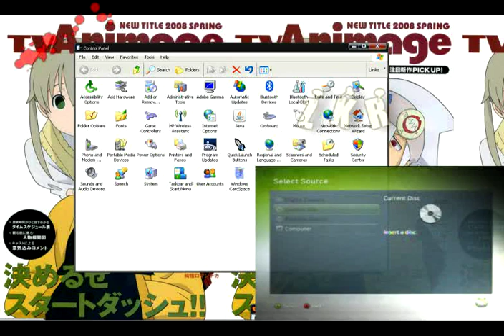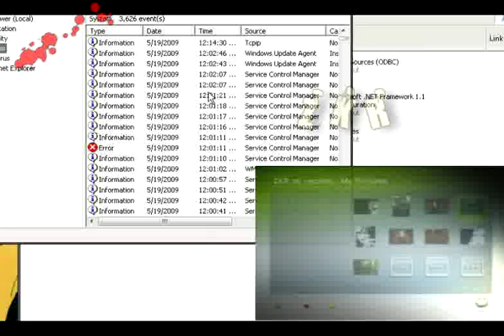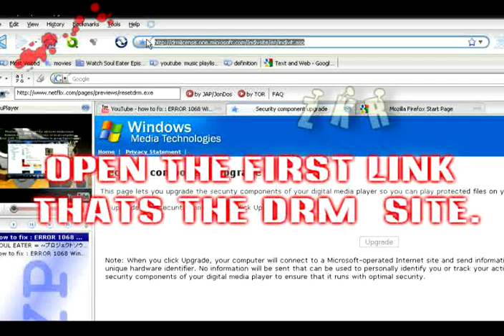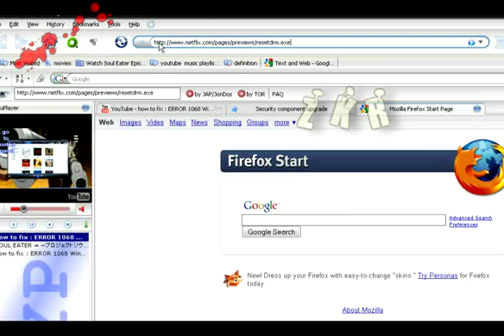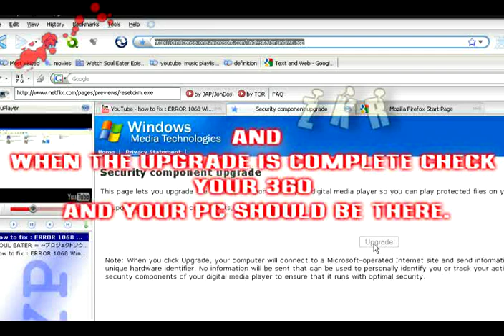(UPDATED) TOTURIAL how to fix media sharing ERROR 14344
if you thought you had tried everything WELL check this video out this gonna show how to fix it

this show you how to use fix error event 14344 windows media sharing

if doesn't work the update button follow the new steps below:

official site= Run Microsoft fixit and follow all the steps in the (must have sp3)

and reset you computer and try again the upgrade DRM website as the video explains to.